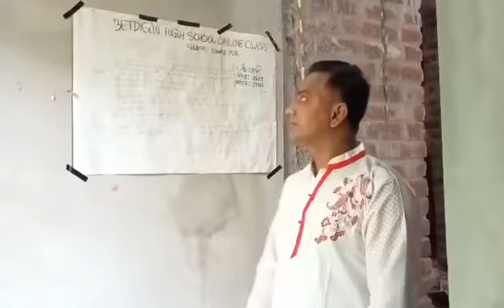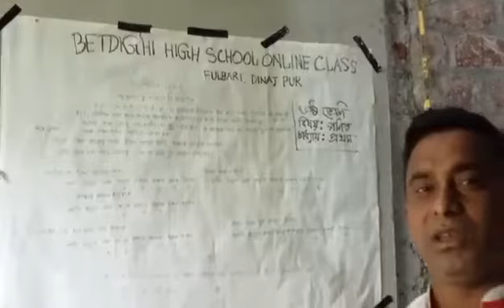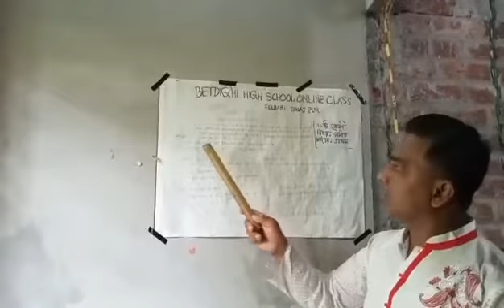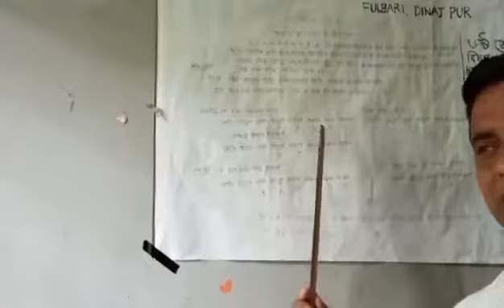Mathematics Class Six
Chapter 1.1 by Motaher Hossain Chowdhury